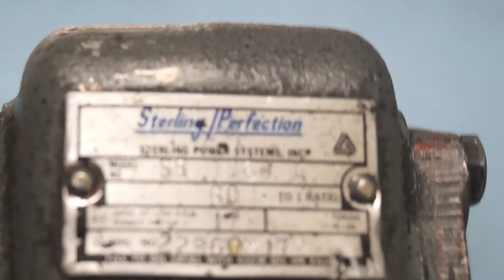BTU Drive Motor and Gearbox